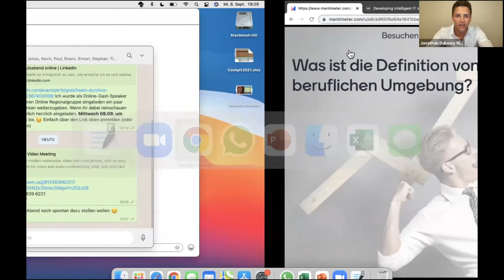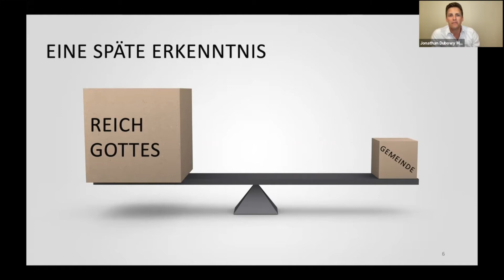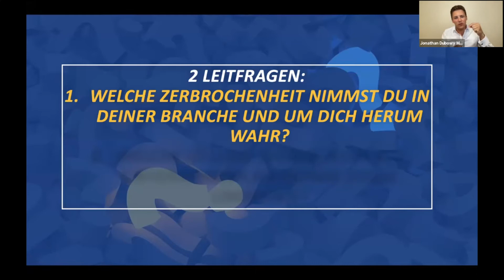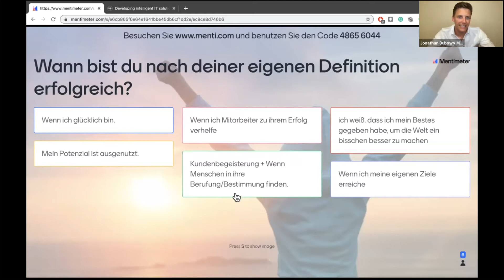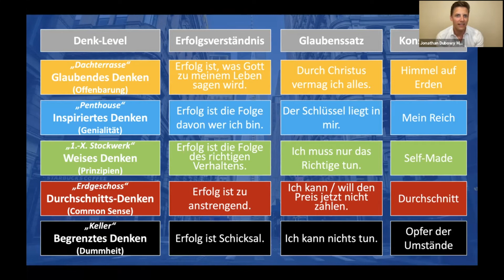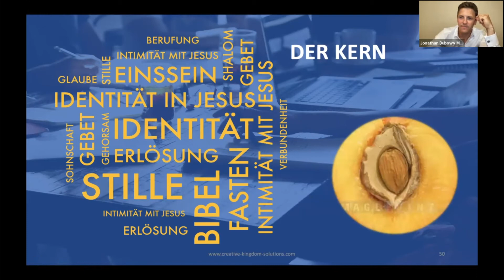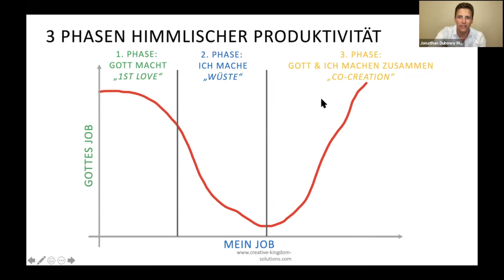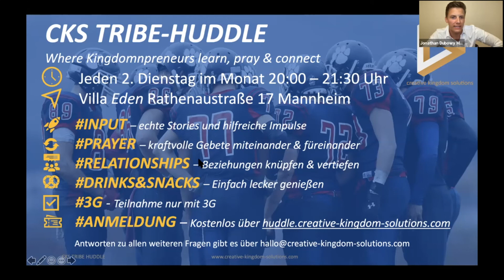„Erfolgreich sein – durch Co-Creation“ - faktor c Online Seminar mit Jonathan Dubowy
Was heißt es erfolgreich zu sein, wie erreiche ich es und welche Rolle spielt meine Beziehung zu Jesus in dem Ganzen? Antworten und Anregungen zu diesen Fragen hat uns beim faktor c Young Professionals Impulsabend der Referent Jonathan Dubowy geliefert.

Jonathan ist als Manager eines führenden Finanzdienstleisters täglich damit beschäftigt die Mitarbeiter:innen in seinen Standorten erfolgreich zu machen. Außerdem hilft er durch die von ihm gegründete Organisation Creative Kingdom Solutions (CKS), sogenannten Kingdompreneur:innen - Menschen, die in und durch ihr Business Himmel auf die Erde bringen wollen - erfolgreich zu sein. Weitere Infos zur Arbeit von CKS gibt es

Wenn nur etwa 3% aller Christ:innen hauptamtlich unterwegs sind, was machen denn dann die anderen? Wir können alle auch außerhalb der Gemeinde unseren Auftrag erfüllen: „Geht nun hin und macht alle Nationen zu Jüngern.“ Matthäus 28,19a.  Dies schaffen wir, in dem wir bei allem was wir tun, in Beziehung mit Jesus bleiben – integrated und intentional. Als Gründer:innen können wir selbst stark Einfluss auf unsere Gesellschaft nehmen und dabei helfen, Zerbrochenheit zu lindern. Zum Beispiel indem wir redemtive Businesses gesalten und fatherly Leadership leben. Was das ist erfahrt ihr im Vortrag.

Bei der Ideenfindung und im Business selbst unterstützt CKS. Da Jonathan im Vortrag eine Punkte nur kurz anreisen konnte, habt ihr hier die Möglichkeit noch tiefer in Themen einzusteigen

Du bist keine Gründerperson? Für alle Christen in der Wirtschaft hat faktor c viele spannende Angebote: Seminare, Regionalgruppen, Mentoring-Programme und vieles mehr. und hier gibt es die Videos vergangener Veranstaltungen

Dieses Event wurde gestaltet von der faktor c Young Professionals Regionalgruppe "online". Schaue gern in unserer Gruppe vorbei
faktor c ist eine Initiative von Christen in der Wirtschaft.